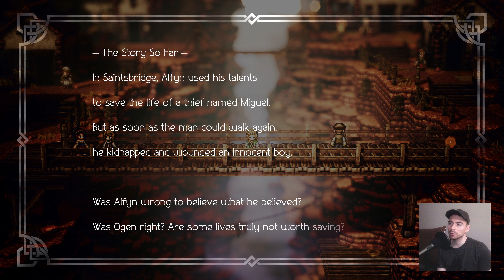Alfyn Chapter 4 - Let's Play Octopath Traveler BLIND - Part 66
Welcome to Jeiku plays Octopath Traveler! This is 100% blind lets play. I have heard really good things about this game, and already from the graphics and music, I feel like I am in for a treat. Octopath Traveler 2 was just announced, so I feel this is a great time to jump into the series! I love Final Fantasy and Dragon Quest, so I am hoping this gives me the same feeling I get with those games. Let's do this! EGADS!

From Steam Page:

Eight travelers. Eight adventures. Eight roles to play. Embark on an epic journey across the vast and wondrous world of Orsterra and discover the captivating stories of each of the eight travelers.

The award-winning RPG comes to PC!

- Play as eight different characters, each with their own stories to uncover and side quests to complete
- Explore the enchanting yet perilous world of Orsterra, spanning 8 vast regions and discover each character’s full story as their journey unfolds
- Use each character's distinctive abilities (Path Actions), skills and talents in frenetic battles
- Enjoy the accessible yet deep turn-based combat battle system and break through enemy lines by identifying and targeting their weaknesses
- Solve side quests and story scenarios in a few different ways and take decisions that shape your path.
- Experience visuals inspired by retro 2D RPGs with beautiful realistic elements set in a 3D world

RECENT REVIEWS: Very Positive
ALL REVIEWS: Very Positive
RELEASE DATE: Jun 7, 2019
DEVELOPER: Square Enix, ACQUIRE Corp.
PUBLISHER: Square Enix

RPG, JRPG, Turn-Based, Pixel Graphics, 2.5D